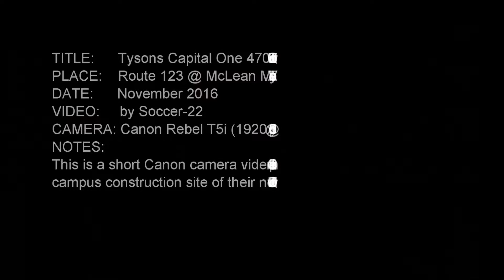Tysons Capital One 470 Ft HQ Tower Construction in 2016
From Youtube Channel: Soccer-22
Originally Published : Jan. 14, 2017
This is a short Canon camera video taken from the Capital One
campus construction site of their new 470 foot HQ tower.